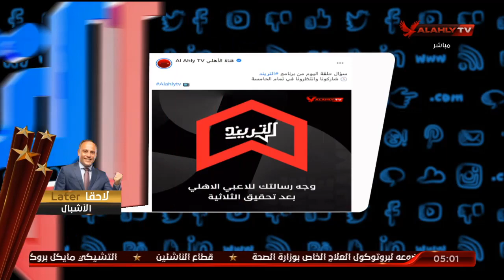محمد سعيد: الأهلي يستعد للموسم الجديد.. ورسائل إيجابية من جماهير الأهلي للفريق | التريند